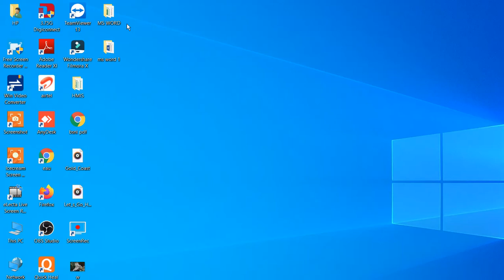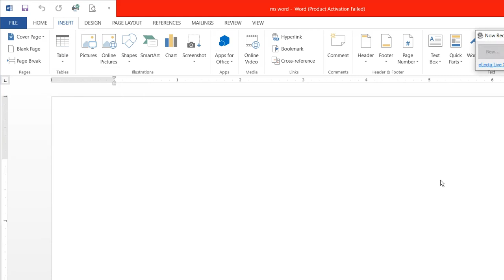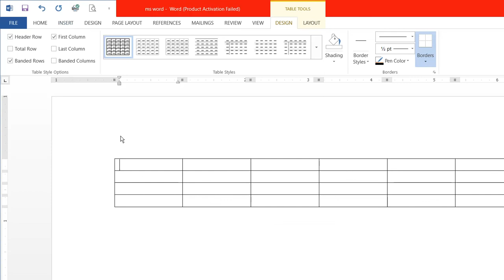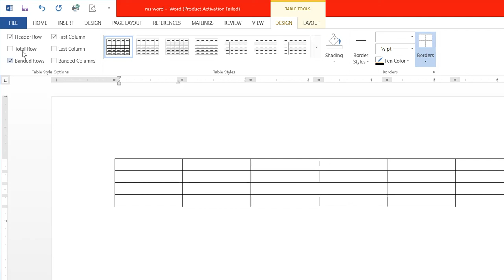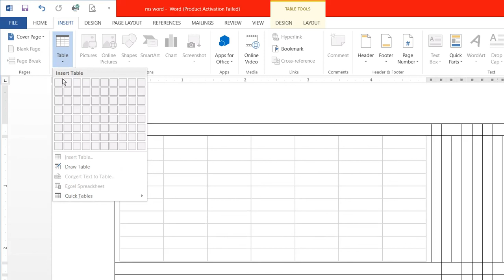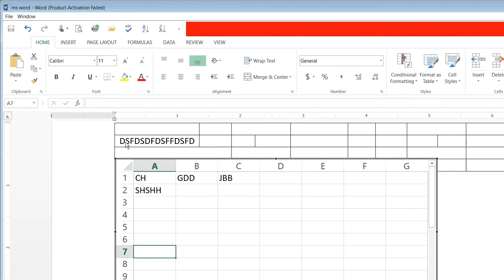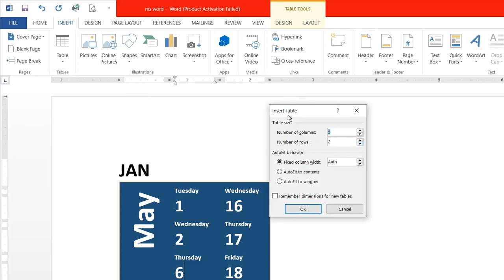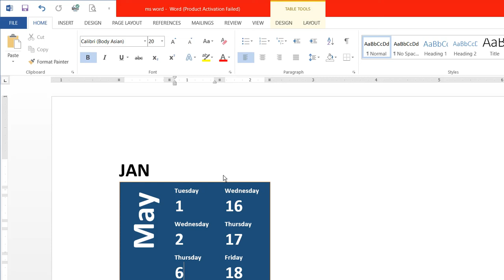msofficeonline mswordpart3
अब घर बैठे सीखे Computer। ये DCA COURSE MS  WORD का 3rd  Tutorial है, ये Video Computer का Basic Course DCA के बारे में है। मैं आशा करता हूँ कि आपको ये Video पसंद आएगा। और  इस Video को जितने ज्यादा लोग देखेंगे मुझे अगला Video बनाने में उतनी ही ख़ुशी होगी।